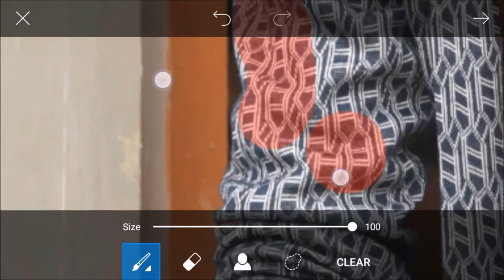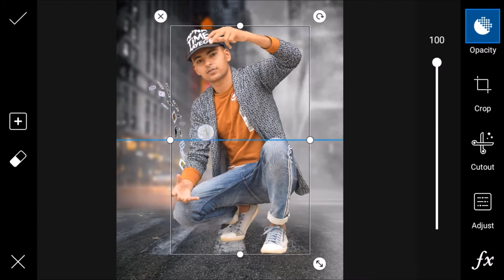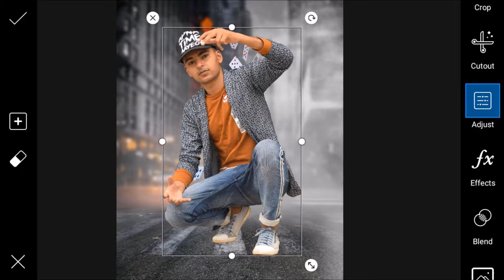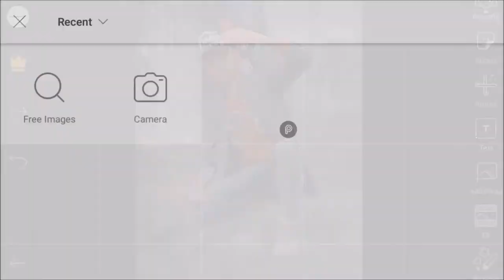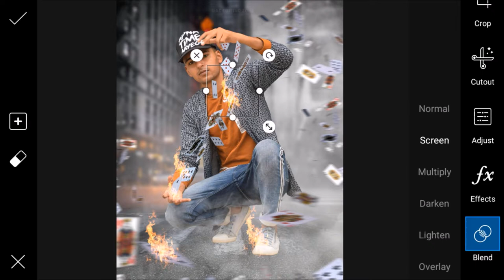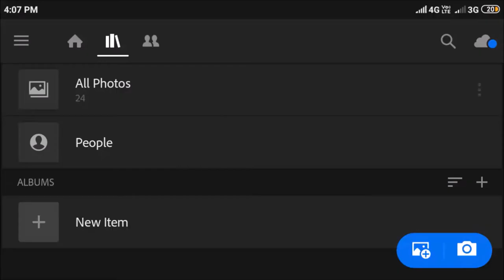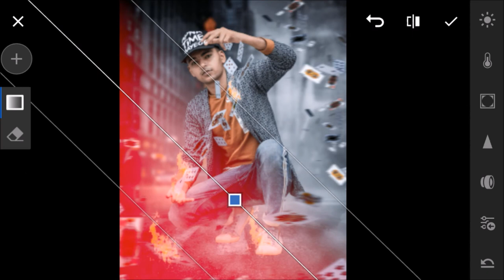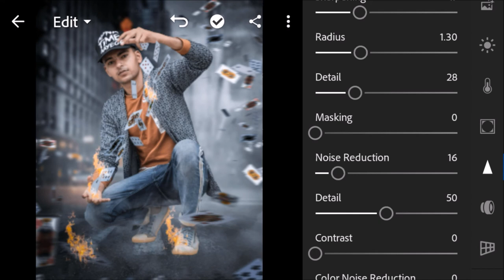Flying Card Photo Editing With Fire Tutorial In Picsart Step By Step In Hindi || vk editz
picsart editing aesthetic

picsart editing aesthetic kpop

picsart editing tutorial 2019 in hindi

picsart editing tutorial 2019 bangla

photoshop in mobile editing

photo background change in photoshop mobile app

cb editing in picsart face glow

cb editing in picsart step by step

photoshop express editing in mobile